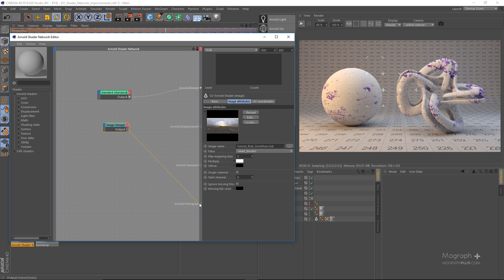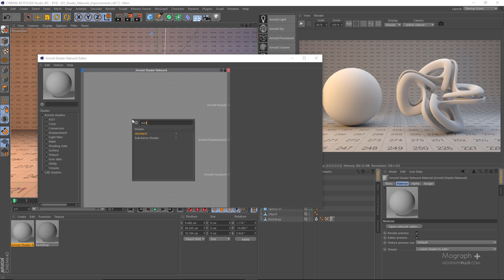UPDATE ALERT | What’s new in C4DtoA 1.0.14 to 1.7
Februrary 25th, 2017 : Second Update
Hey guys, just a quick heads up video, we just updated our “Comprehensive Introduction to Arnold for Cinema 4d”  course with new video tutorials :

and in this update, in 8 video tutorials and almost 1 hour of new content, we cover the most important new features and enhancements in Arnold for Cinema 4d release 1.0.14.0 to 1.7 , this update covers the following features and enhancements :
Complex ior shader
Thin film shader
Flakes shader
Curvature shader
Substance shader and substance suport
The new light portal
IPR improvement like picking focus and creating arnold shaders right from the IPR, and motion blur support in the IPR ….
Shader network improvements like the new layer shader,Writing out modified textures from Shader network, THE NEW histogram
If you bought the “Comprehensive introduction to Arnold for Cinema 4d” course, before February 25th , 2017 , please go to the download area of mographplus.com  after logging in and download the update , if you are buying the course after February 25th, 2017, you receive this update with your purchase .